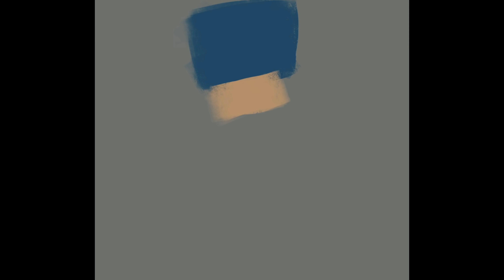iPad Pro Procreate 4.2 Painting Ely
iPad Pro Procreate 4.2 Painting Ely Cosplay